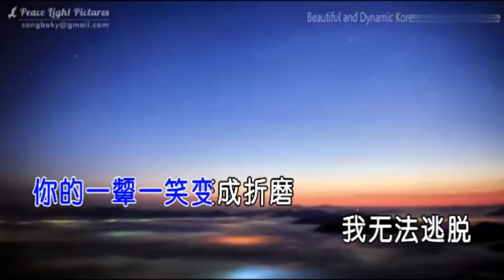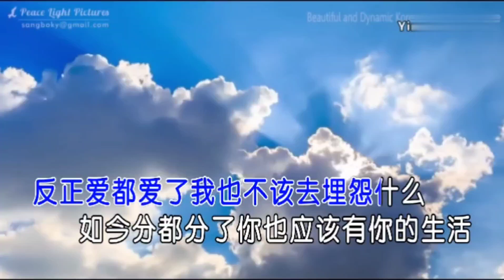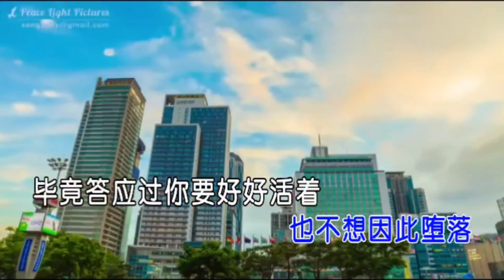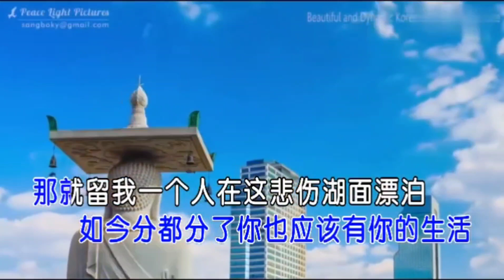[ KTV ] Sai Cũng Sai Rồi 错都错了 - Triệu Nãi Cát Karaoke